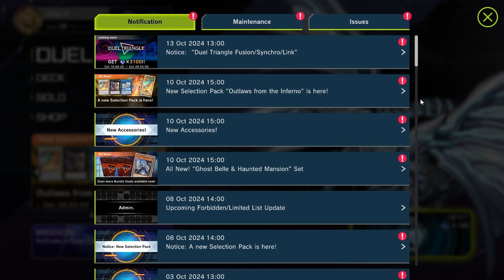Yugioh master duel stream 13 October 2024